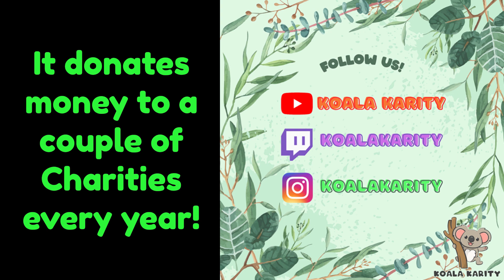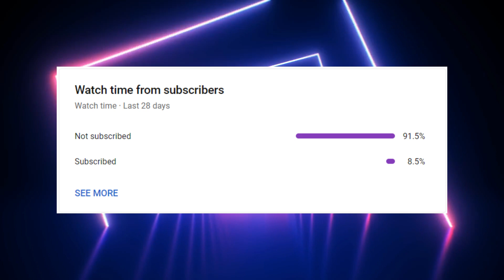Full Review of Starter Bundles (05Nov.24), S23 Store Update. [Apex Legends - VOD - Nov.24]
New From The Rift Season (S23)!